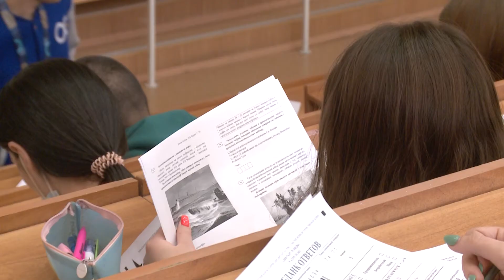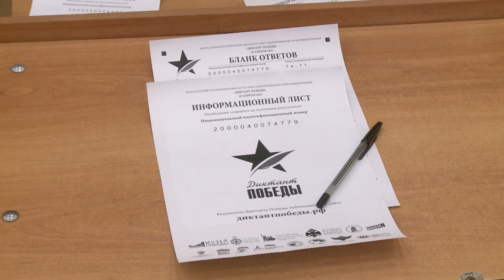Диктант Победы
Диктант Победы написали в ЮУрГУ. Все желающие смогли проверить свои знания о Великой Отечественной войне